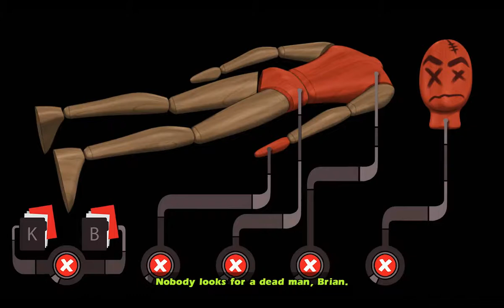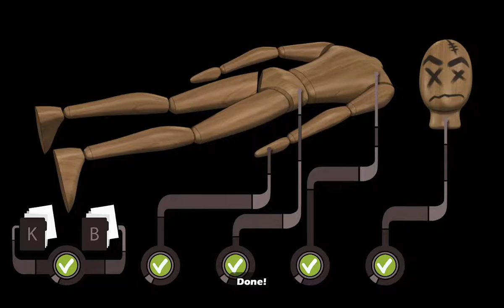Runaway 3: A Twist of Fate - [06] - [Chapter Four] - English Walkthrough - No Commentary